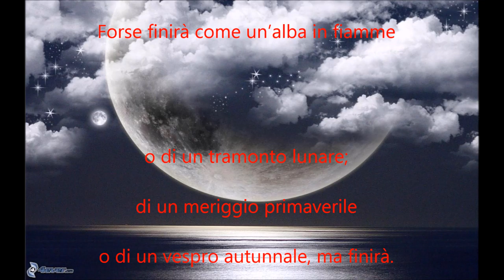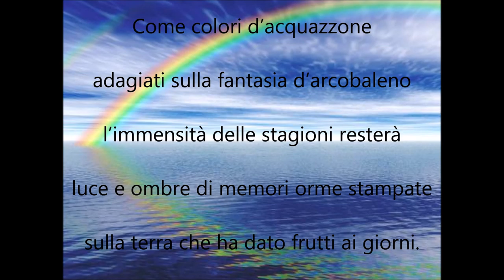Antonio Fiore Finirà Rosalba Parolisi Bruno Mancini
Antonio Fiore Finirà  Rosalba Parolisi Bruno Mancini  Video di carattere artistico, con contenuti d'interesse sociali e con presentazioni di personalità del mondo culturale. Video ufficiali degli eventi, delle informazioni e delle notizie proposti dall'Associazione culturale "Da Ischia L'Arte - DILA" Ischia